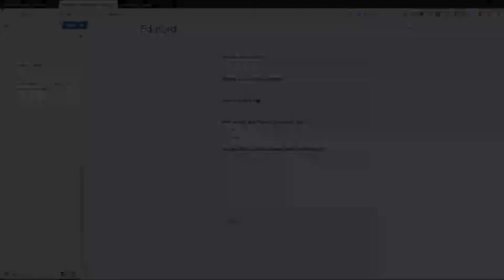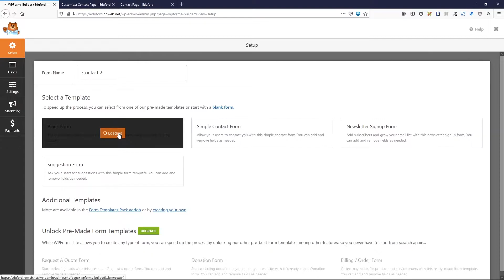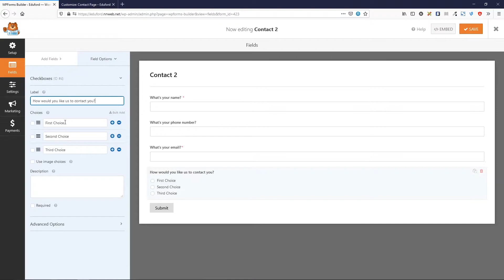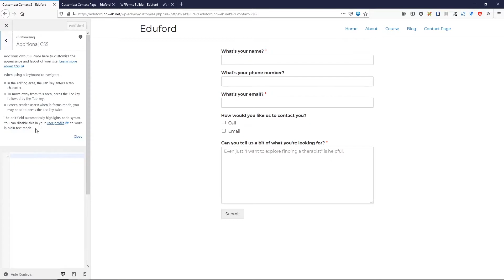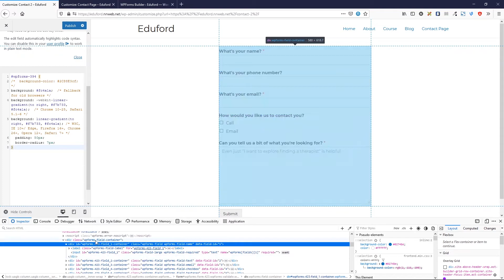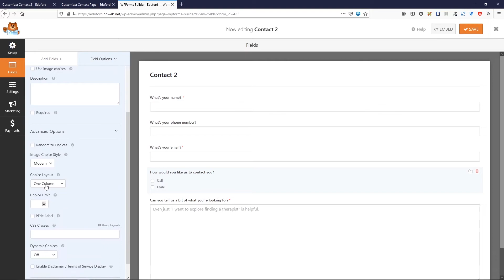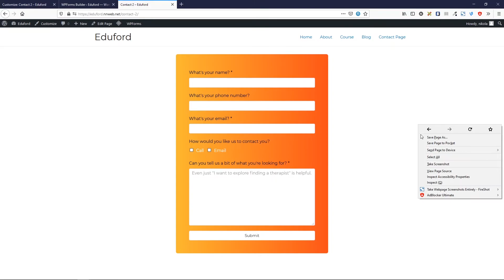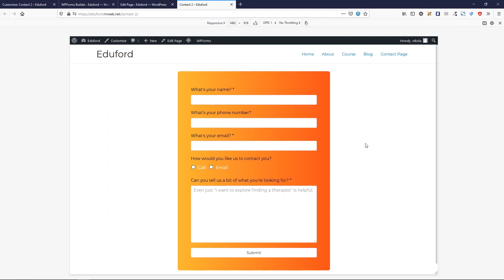Contact form with WPForms | Custom CSS style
Let's create a contact form with wpforms and custom CSS. This tutorial will help you when you lack of Elementor Pro and you don't have advanced tools for styling.

In the first part of the tutorial we are going to create a form with the WPForms plugin, and set it on page with Advance custom Fields from Ultimate Addons for Gutenberg plugin. In the second comes CSS and bringing life.

01:52 - Creating form
05:13 - Adding form in new page
06:44 - Styling with CSS

Make a request tutorial just like this one, or you need mentoring about the WordPress, HTML, CSS reach me out through the contact form on my portfolio website